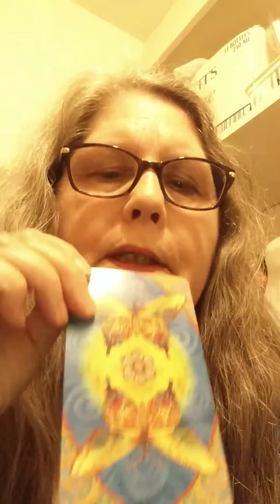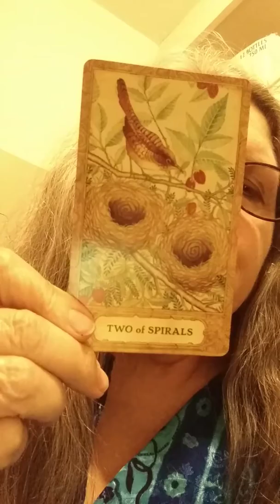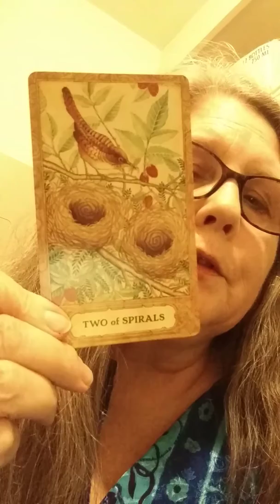VR to Becca Tarot Night Owl from my laundry closet